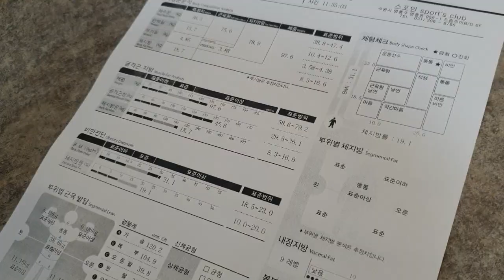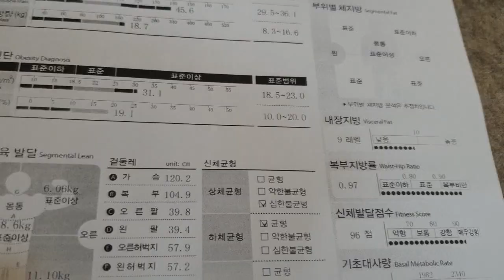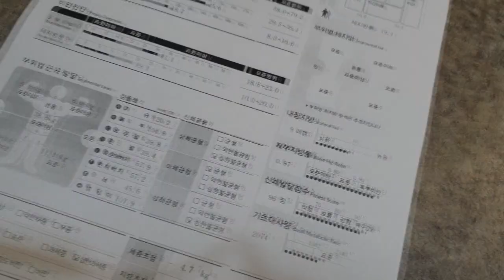인바디 충격적인 몸상태 ( feat. 팔씨름 15년차)